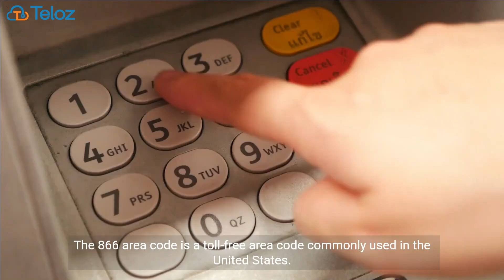What is 866 area code:Cracking the Code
🌐 Join us in this deep dive into the world of telecommunications as we explore the enigmatic Area Code 866! From its cryptic origins to its practical applications, this video is your passport to understanding the secrets and significance behind the unique numeric sequence that is the 866 area code. Unravel the mysteries, uncover the history, and grasp the essential role that Area Code 866 plays in shaping the landscape of toll-free communication! 🔍🔢

☎️ Unlike traditional area codes tied to specific regions, Area Code 866 is not bound by geographic constraints. In this exploration, we'll unveil the truth behind 866, deciphering how it functions as a toll-free prefix across North America. Discover how it has become a trusted tool for businesses, organizations, and customer service hotlines, providing a seamless way for individuals to connect without incurring charges. 📞🌍

💼 Delve into the practical applications of Area Code 866, from establishing corporate helplines to customer service centers. Learn how this toll-free solution fosters nationwide connectivity, allowing entities to create memorable and broad-reaching contact points without the constraints of geographical limitations. ☎️🏢

🌟 Uncover the strategic advantages and historical significance that have made Area Code 866 a symbol of trust and accessibility in the modern communication landscape. Whether you're a business professional considering a toll-free number or a curious viewer fascinated by the dynamics of telecommunication, this video is your guide to understanding the unique identity and purpose of Area Code 866. 🌍💬